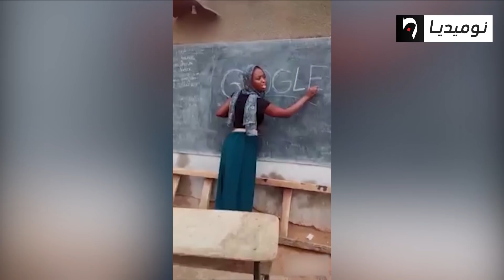اضحك مع زرقان في فقرة "حنا وهوما".. شكون يدير الخير